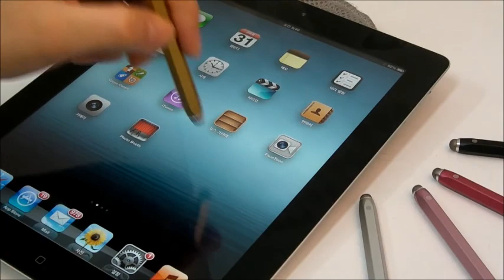STYLUS HEXAGON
Fiber Tip Stylus
Sleek Aluminum Body with Hexagon Design
Full Body Integrated Clip
Magnet : Stick to Steel Material, iPAD Magnetic Wake-up / Sleep Control